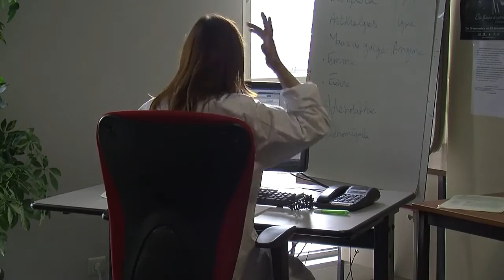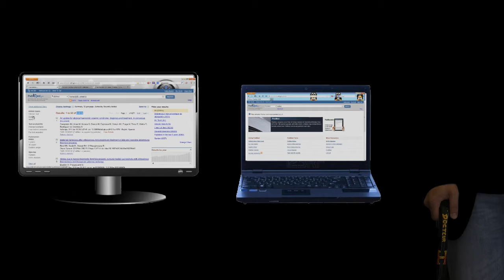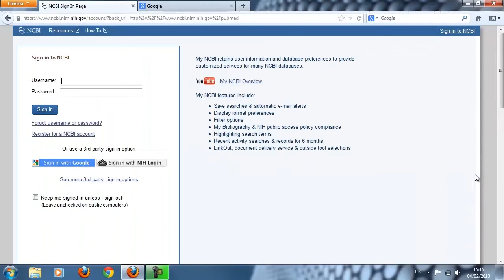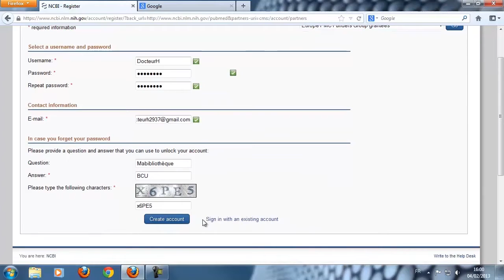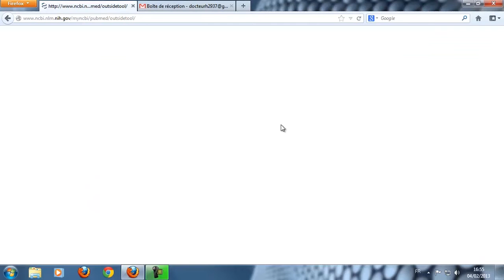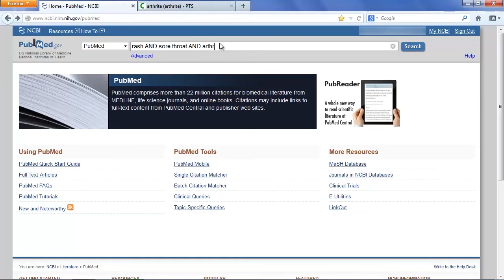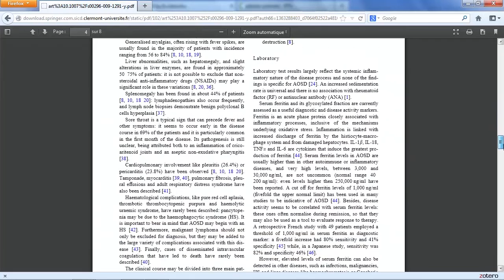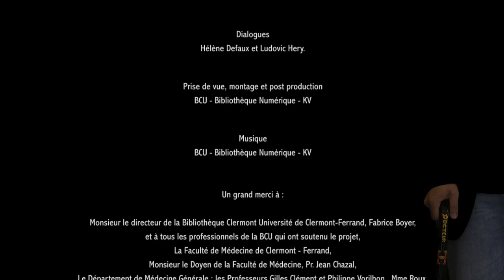Docteur H & Cie - Episode 1 - La recherche Doc' manque pas de Still !!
Hélène ne pensait pas qu'en retrouvant Aurélie ce jour-là, un nouveau monde allait s'ouvrir à elle. Quel est cet outil PubMed dont elle a entendu parler mais pour lequel il y a trop de résultats ? Comment Aurélie a-t-elle réussi à trouver une réponse à sa question, pour soigner sa patiente, en 5 minutes ? Et quels sont ces étranges personnages que Watson et Docteur H. ? Quel est le pouvoir de cette canne flamme ?
Pour répondre, il ne faut pas utiliser une recherche PubMed mais plutôt venir regarder le premier épisode de la série « Docteur H. & Cie. »

En bonus : la vidéo « Mon compte MyNCBI ».